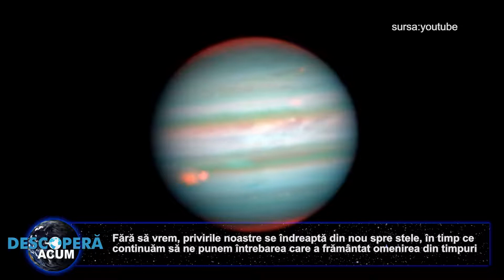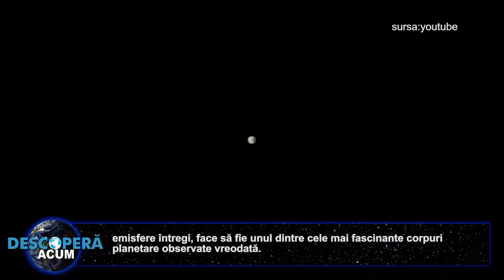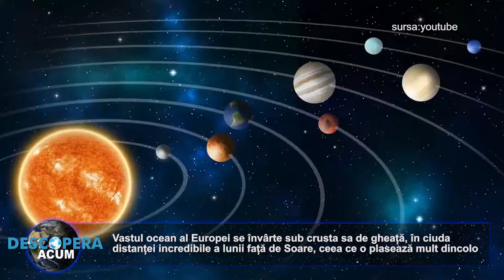Există cu adevarat extraterestri? Europa ar putea detine raspunsul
Europa ar putea fi unul dintre puținele locuri accesibile în care viața ar putea lua naștere și persista

În timp ce mult lăudatul Sistem de lansare spațială al NASA este pregătit pentru zborul inaugural de la sfârșitul acestei luni, cu scopul de a trimite astronauți pe Lună în următorii ani, privirile noastre se îndreaptă din nou spre stele, în timp ce continuăm să ne punem întrebarea care a frământat omenirea din timpuri străvechi: Suntem singuri?

Deși există mai multe locații din Sistemul Solar din care putem alege pentru a ne desfășura căutarea vieții dincolo de Pământ, inclusiv Marte și lunile lui Saturn, Titan și Enceladus, un corp planetar care orbitează în jurul celei mai mari planete din Sistemul Solar a stârnit interesul oamenilor de știință încă din anii 1970.

Europa, luna lui Jupiter, cu oceanul său interior, suprafața predominant lipsită de cratere și încrucișările de fisuri și creste care acoperă emisfere întregi, face din ea unul dintre cele mai fascinante corpuri planetare observate vreodată.

Aceste trăsături geologice unice pot indica prezența apei lichide care călătorește la suprafață din oceanul său profund, ceea ce face din Europa un punct fierbinte pentru explorarea și studiul vieții dincolo de Pământ, cunoscut și sub numele de astrobiologie.

,,Europa ar putea fi unul dintre puținele locuri accesibile în care viața ar putea lua naștere și persista", a declarat Michael Manga, geofizician și profesor în cadrul Departamentului de Științe ale Pământului și Planetare de la Universitatea Berkeley.

Oamenii de știință au emis ipoteza că învelișul exterior înghețat al Europei are o grosime de 15 până la 25 de kilometri care plutește pe un ocean cu o adâncime de 60 până la 150 de kilometri. În timp ce există dovezi puternice că luna lui Saturn, Enceladus, are, de asemenea, un ocean interior, se crede că oceanul lui Europa ar putea găzdui o cantitate dublă de apă față de toate oceanele Pământului la un loc, în ciuda faptului că Europa are doar un sfert din diametrul Pământului.